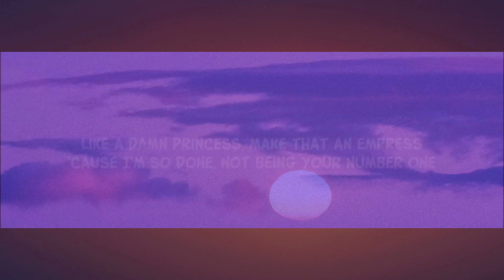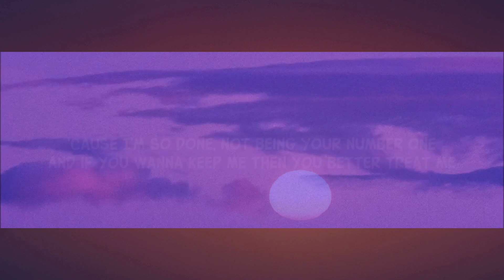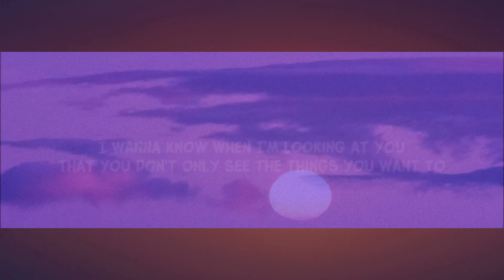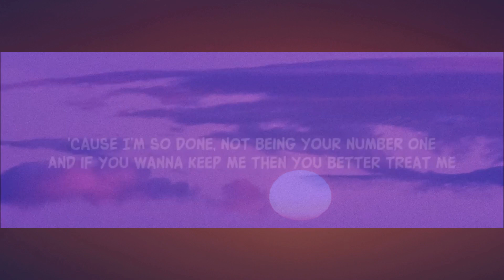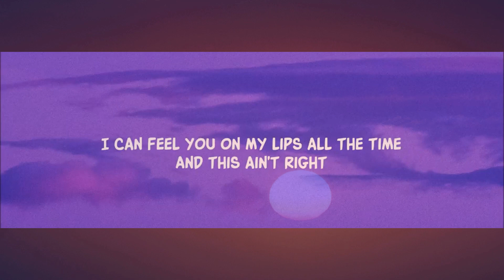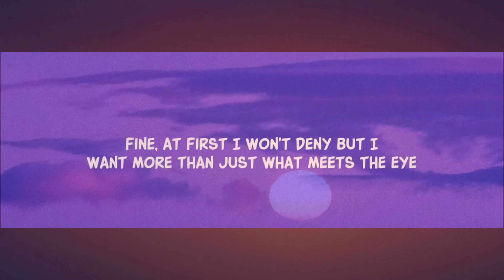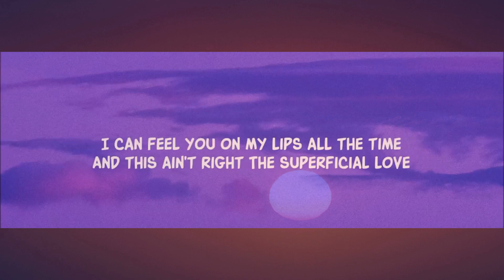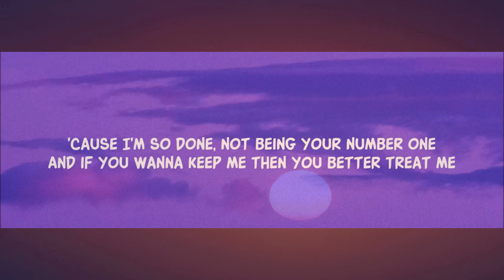Ruth B - Superficial Love (Slowed TikTok)(Lyrics) This superficial love thing got me going crazy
This superficial yêu thing got me going crazy tiktok slowed lyrics

Song Lyrics:

You're really cute I must admit
But I need something deeper than this
I wanna know when I'm looking at you
That you don't only see the things you want to
'Cause I'm not perfect
I'm flawed
And if you don't like that
Get lost

 'Cause I don't wanna if it's fake
I don't wanna if it's just for show, for show
I just wanna if it's real
And I'm thinking I should let you know, you know...

 This superficial yêu thing got me going crazy
Baby if you want me, then you better need me
'Cause I'm so done, not being your number one
And if you wanna keep me then you better treat me
Like a damn princess, make that an empress
The superficial yêu...

 Fine, at first I won't deny
But I want more than just what meets the eye
I wanna know when you're looking at me
That you see deep into my personality
'Cause I want authentic, not just for fun
If this yêu is plastic
It'll all break on us

I don't wanna if it's just for show
And I'm thinking I should let you know

The superficial yêu...

 I can feel you on my lips all the time
But I just wanna feel you in my heart and on my mind
And this ain't right...

The superficial yêu...

 I can feel you on my lips